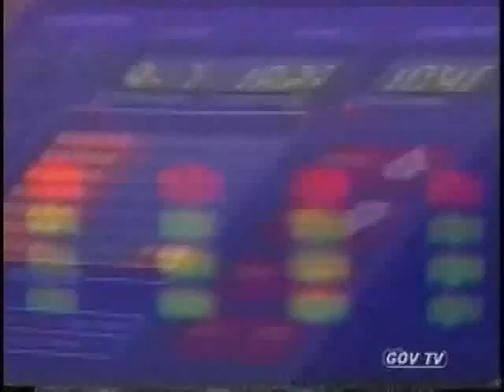City of Albuquerque YOGA TV DEC 2005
FOR CLASSES AND SCHEDULE